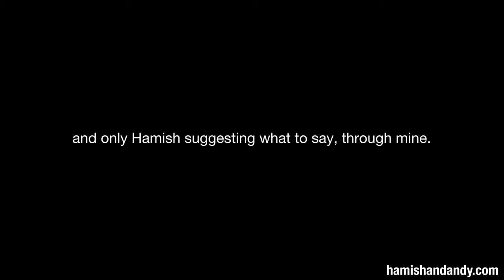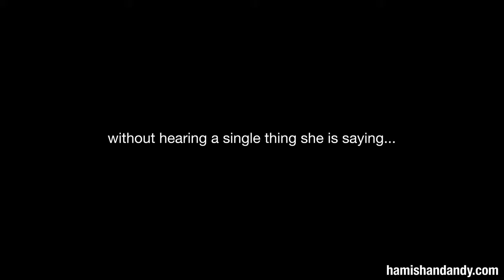Having a conversation without listening